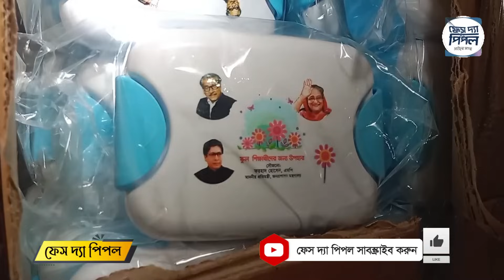ত্রাণের কুরআন শরীফও চুরি করতে বাদ রাখেনি | সাবেক জনপ্রশাসন মন্ত্রীর গোডাউনে যেসব সরকারি মালামাল